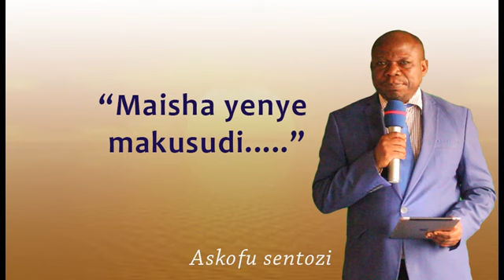19 May 2022